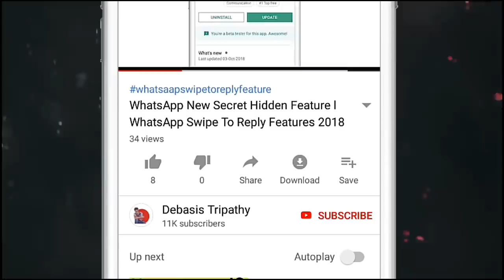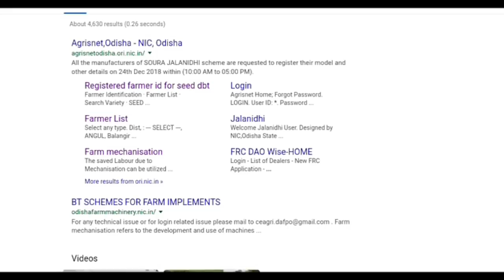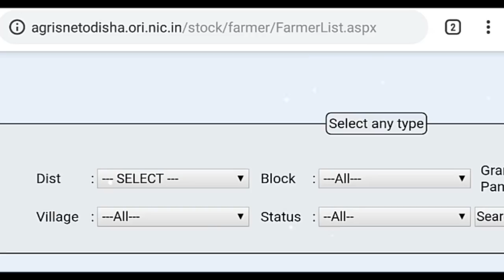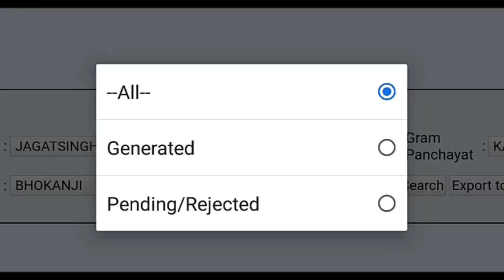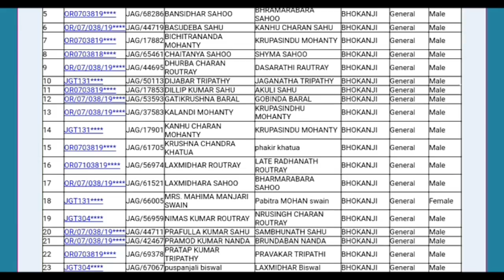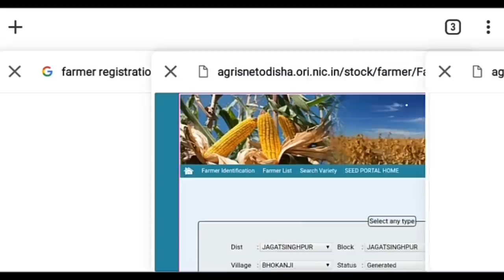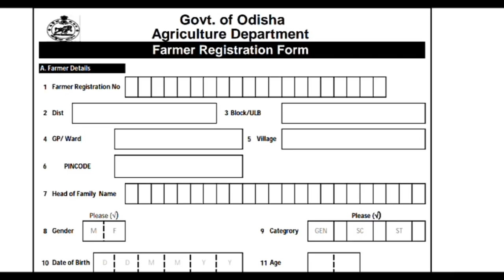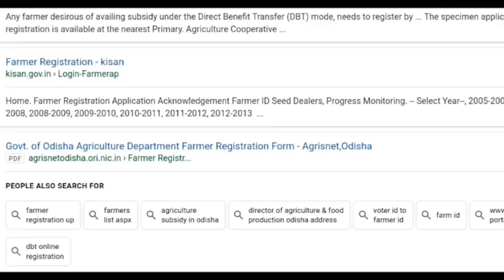ଫାର୍ମର କାର୍ଡ କିପରି ପାଇବେ How To Download Odisha farmer Id Card Farmer Registration Form List Status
Hello Friends, In this video i share with you How To Check 2019 Odisha Farmer name List.
How To Download 2019 Odisha farmer Id Card. Krushak ID card. AGRISNET | Ahi card Jariare apan chasa pain Loan Nei Paribe. eha apan manaku kemiti lagila nihati comment kari janaibe. Pura Form List Status Sabu